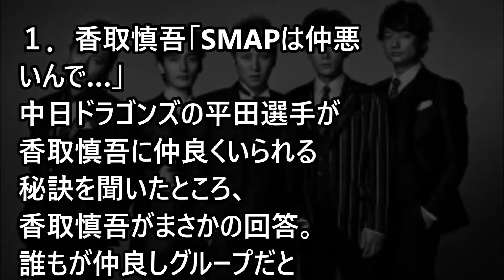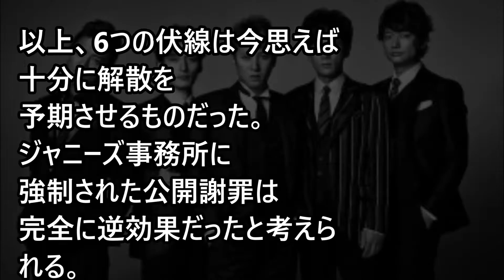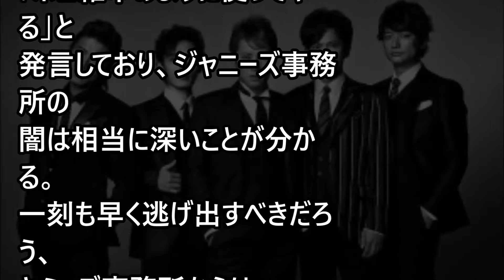「驚愕」今なら意味がわかる解散決定ＳＭＡＰ６つのこと。。 「芸能まとめくん」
ジャニーズ事務所所属の
SMAPが解散まで追い込まれたのは
一体誰のせいだったのか。
ファンにしてみれば
意外なハプニングも、
メンバーにとっては
当たり前のことだったのかもしれない。

SMAP 解散　スマップ スマップ 打ち切り　？

２０１６、キムタクの現在。両親と絶縁し実家は
一家離散状態と判明！「アイツはどん底に落ちてほしい」

衝撃！SMAP解散の原因がヤバすぎる・・・。黒幕はあの芸能界のドンだった！！！

SMAP解散 報道にみる経済的影響【経済損失〇〇〇億円】中居君も絶句！！

「悲報」三浦翔平マジでヤバすぎる過去。。